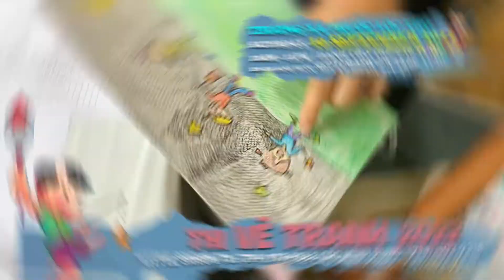Cuộc Thi Vẽ Tranh 2022 do Đài Little Saigon TV và CLB Tình Nghệ Sĩ tổ chức